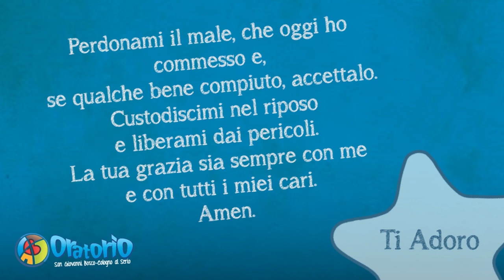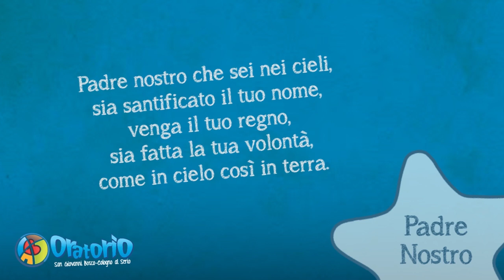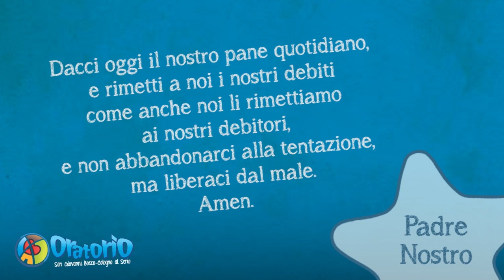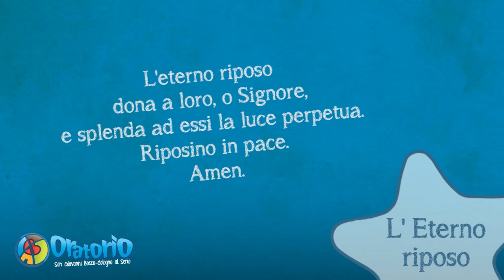Preghiera della Sera 17/12